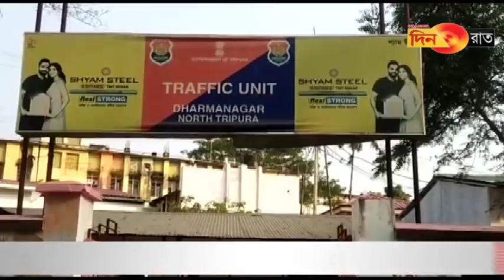নেশার সাম্রাজ্যে হাবুডুবু খাচ্ছে হীরার রাজ্য!